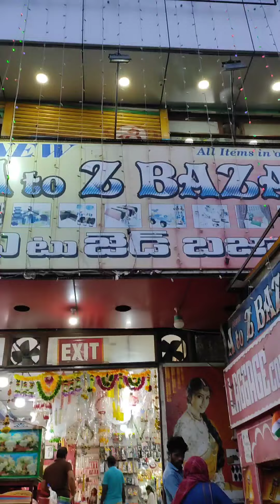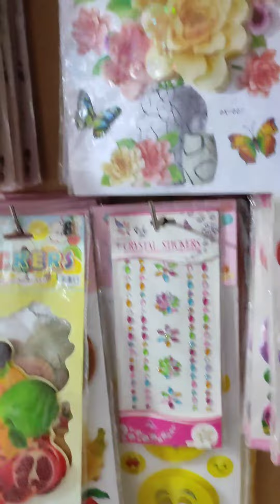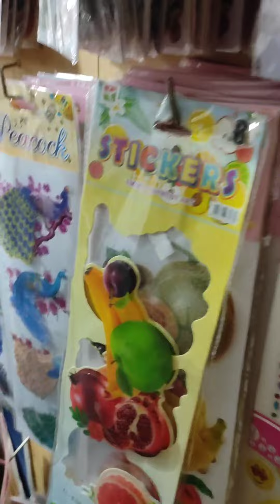27 August 2022